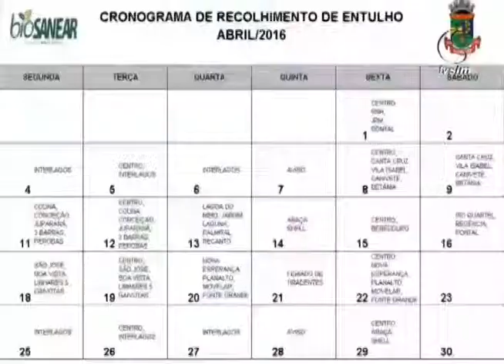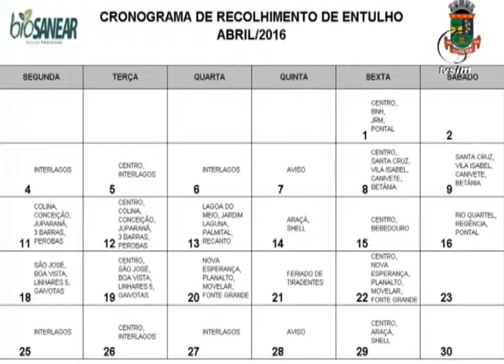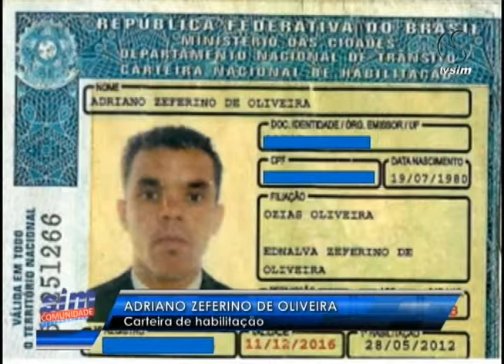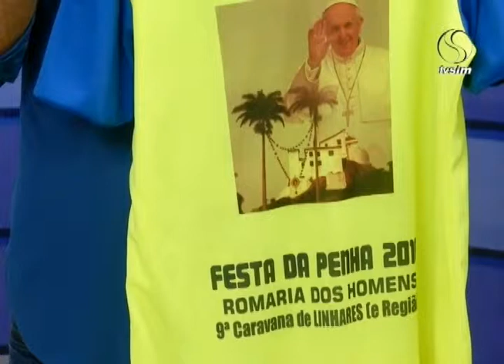SIM Comunidade 01 04 2016